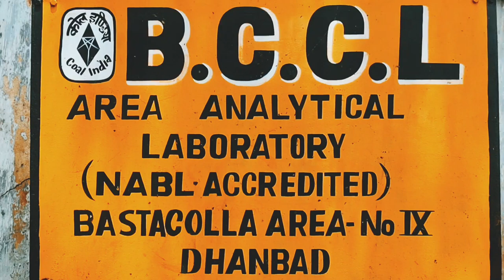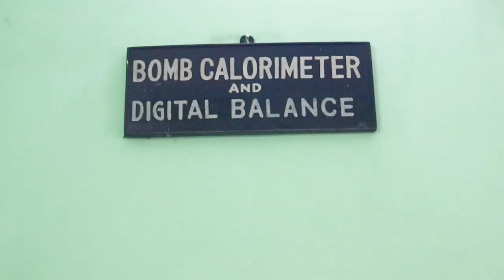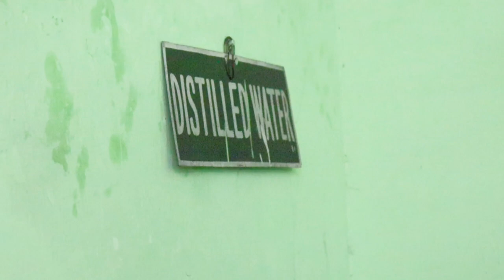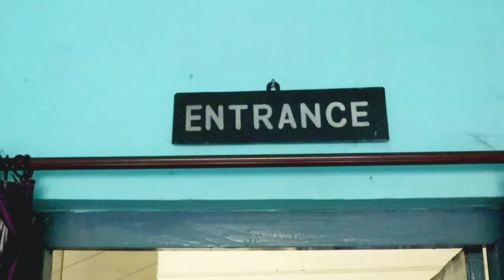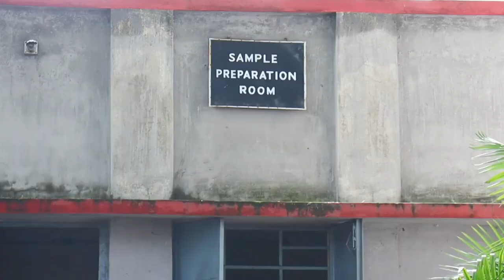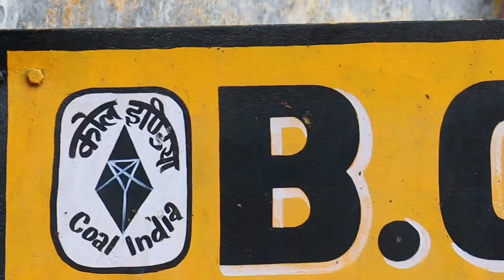Coal Testing and Sampling Lab | NABL Lab , BCCL Bastacolla Area 9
Thankyou Sanjay Kumar Mishra for this Video
Video Shoot and Edited by @MrRavansr

NABL lab , Bccl Bastacolla Area 9 Dhanbad